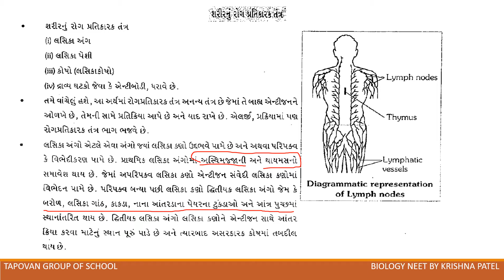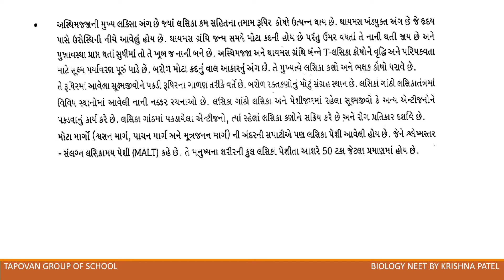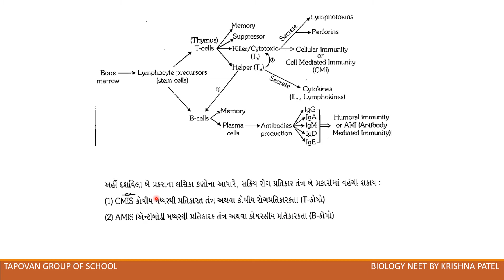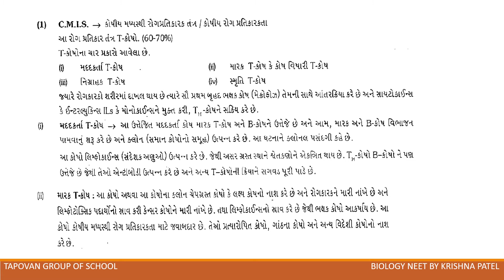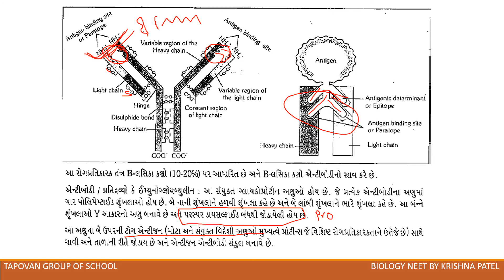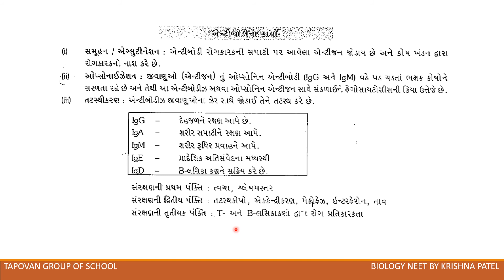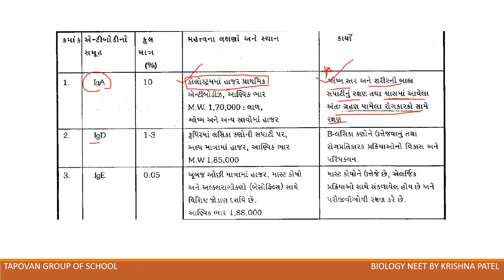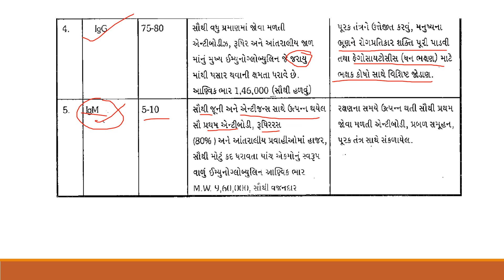NEET STANDARD 12 CH 8 PART 3